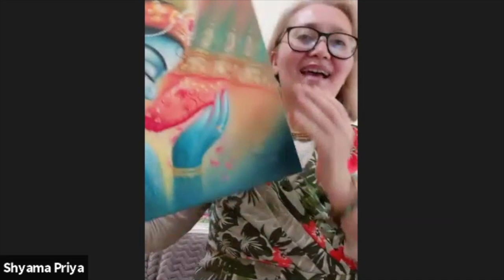1322: Radha Dashyam Family Sharing #4 [20.10.2021]